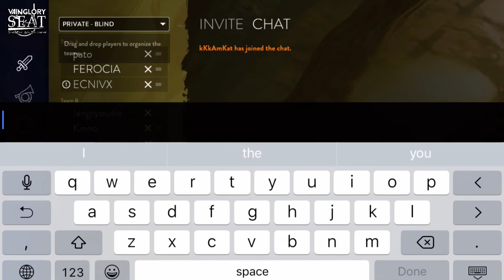Vainglory SEAT- Winter Season 1: Semi Finals: Basic (BSC) VS Visimus (VISM)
Vainglory SEAT
Winter Season 1
Semi Finals
Basic (BSC) VS Visimus (VISM)

Match 1: Basic (BSC)
Match 2: Basic (BSC)

Winner goes to: Basic (BSC)